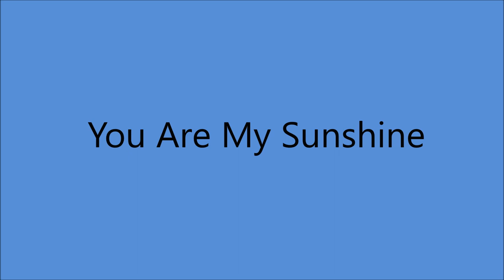Sonny James - You Are My Sunshine [1970].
[It Is Claimed That Oliver Hood Wrote the Song in the Early 1930's
 and Performed it at a Veteran's of Foreign Wars Convention in Georgia].
1st. Recorded 22 August 1939
          by the Pine Ridge Boys on Bluebird 8263 A [no composer credit]
2nd. Recorded 13 September 1939
           by the Rice Brothers Gang on  Decca 5763 A [Paul Rice Credited]
Paul Rice Claimed to Compose it in 1937
Jimmie Davis Bought the Song & Rights from Paul Rice
This Song is One of the Two Official Songs of the State of Louisiana
Most Famous Version Recorded 1940 by Jimmie Davis

"Sonny James -
        The Biggest Hits In Country Music History - # 1 " [1971]

Sonny James [vcl solo], Ray Edenton [gt], Jerry Smith [gt],
Junior Huskey [bass], Buddy Harman [drums], unknown [vcl chorus]..
Producer: George Richey.
Overdub Sessions August 6, 10  and 19

1957  1st. C & W Recording Artist on Ed Sullivan Show
1961 Star on Hollywood Walk of Fame
1967 Co - Hosted FIRST CMA Awards Show
2007 Country Music Hall of Fame